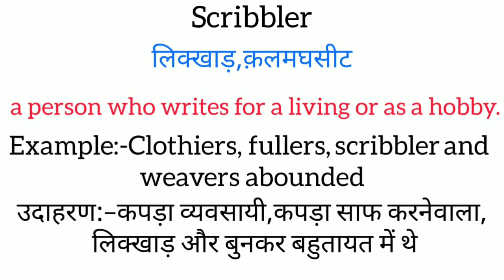Scribbler meaning in hindi || scribbler ka matlab kya hota hai || word meaning english to hindi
scribbler meaning in hindi
scribbler ka matlab kya hota hai
english to hindi
word meaning
what scribbler
scribbler का हिंदी अर्थ